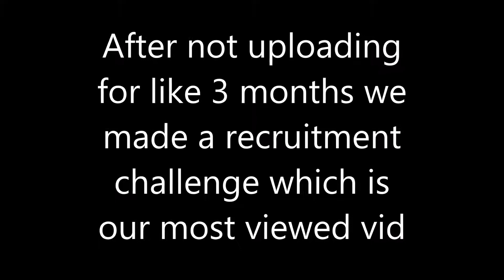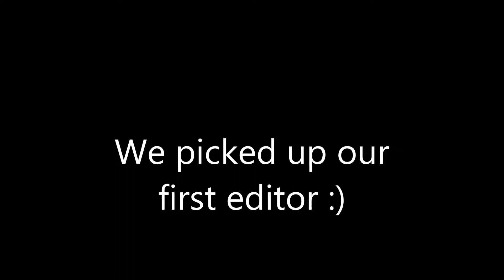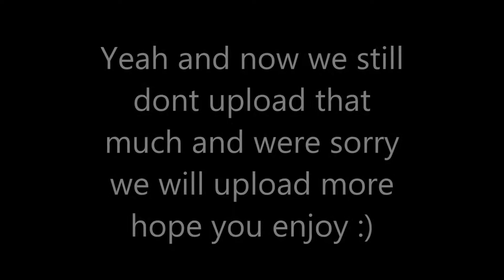Mini Timeline of ASP Clan